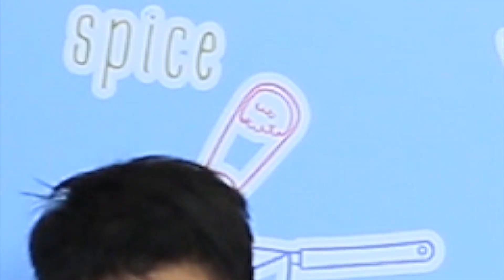"ทะเลห่มขาว" เส้นสปาเก็ตตี้นุ่มๆ on top ด้วยซอสสีขาวรสกลมกล่อม | EP.04 | ณัชชากะเภาเข้าครัว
สำหรับเมนูวันนี้ เชื่อว่าต้องเป็นเมนูโปรดของใครหลายคนแน่นอน กับ "ทะเลห่มขาว" หรือ สปาเกตตี้คาโบนาราทะเล นั่นเอง!! เป็นเมนูง่ายๆ ที่ใครๆ ก็ทำตามได้ แต่กับสองพี่น้อง ณัชชาและน้องเภา อาจจะดูวุ่นวายซักหน่อย แต่บอกเลยว่าอร่อยเด็ดแน่นอนนนน !

- สปาเก็ตตี้ (Spaghetti)
- เนย (Butter)
- เกลือ (Salt)
- พริกไทยขาว (White Pepper)
- กุ้ง (Shrimp)
- ปลาหมึก (Squid)
- แครอท (Carrot)
- ไข่แดง (Egg Yolk)
- วิปครีม (Whip Cream)

1) ต้มเส้นสปาเก็ตตี้แล้วพักไว้
2) หันมาเตรียมซอสโดยการใส่น้ำมันมะกอกลงในกระทะตามด้วยเนยทาให้ทั่ว
3) นำกุ้งและปลาหมึกลงผัด เติมวิปครีม แล้วปรุงรสด้วยเกลือและพริกไทย
4) นำเส้นลงผัดพร้อมซอส ตามด้วยไข่แดง ปรุงรสอีกเล็กน้อย
5) ตักใส่จานเตรีมเสิร์ฟได้เลย

ติดตามความน่ารัก ของสี่พี่น้อง 4 Wonders Kids
และร่วมกิจกรรมสนุกๆ ได้ที่ แฟนเพจ ณัชชาลูกสาวพี่บ๊อบ